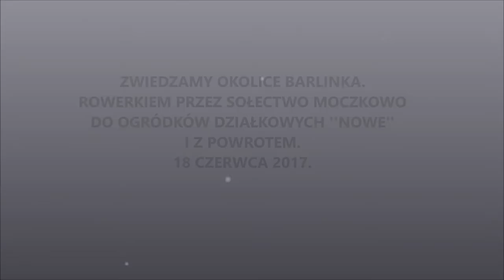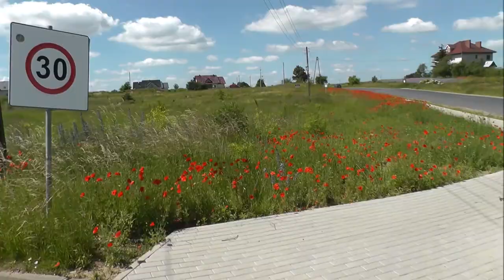Zwiedzamy okolice Barlinka -18 czerwca 2017.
Turystyka rowerowa- Barlinek i okolice.